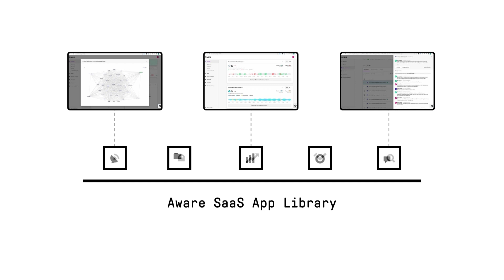The Aware Platform: Scaling AI Across the Enterprise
Uncover the power of safe, secure, and accurate AI to solve real business use cases across the enterprise with unstructured employee conversations from tools like Slack, Teams, and Zoom. Aware's modern AI architecture enables businesses to harness this fast-growing data set, mitigate the risks it contains, and realize the full value of the insights it contains.

Introducing the Aware AI Data Platform: Secure, Responsible, Enterprise AI
This explainer video provides a technical overview of our AI Data Platform and MLOps capabilities. With so many prospects asking "Is your AI real", we decided to share what we built - all the technical details to help our prospects, partners and customers understand what real AI means and what it takes to build real AI capabilities.

Unstructured data from collaboration platforms is everywhere, growing fast and defying legacy data management solutions.  Aware unifies data in one centralized location, making it accessible across departments and end users to meet current or future use cases.   Aware's analysis capabilities include bi-directional data management, live search, monitoring, and topic and behavior trends.

Aware connects to dozens of data sources with no-code native integrations and custom data collectors, agnostic to data source. Those data sources include Slack, Microsoft Teams, Qualtrics, Zoom, Reddit, ServiceNow, Workplace by Meta and anywhere else where digital work is done.

With Aware you can get started in minutes with implementation that is quick, easy and customized to the needs of any business. No professional services required.

The video also covers topics that include our proprietary, real-time ingestion sub-system with unified data normalization built for scale. Aware’s Intelligent Data Fabric which prepares different data types to be enriched with foundational AI models. Our library of NLP and CV models includes Sentiment, Sensitive Data, Information Quality, Toxic Speech, Password Detection, Code Detection and more.   How our MLOps Platform contains the Industry’s most accurate, high-quality models that are easily refreshed and deployed into production.

Aware is SOC2, ISO, and GDPR/CCPA compliant. Customer-controlled encryption, role-based access controls, SAML-based SSO, platform audit logs, and data access sets.

The presenters include the CEO, Chief Product Officer, Chief Data Scientist, Chief Technology Officer and software architects.